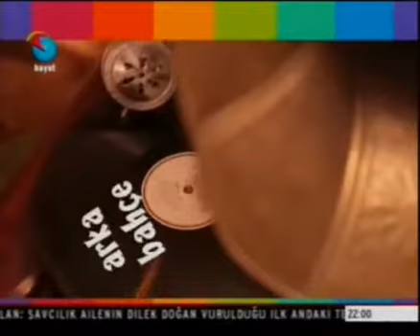Nergis Öztürk & Cemal Toktaş - Arka Bahçe (HayatTv)